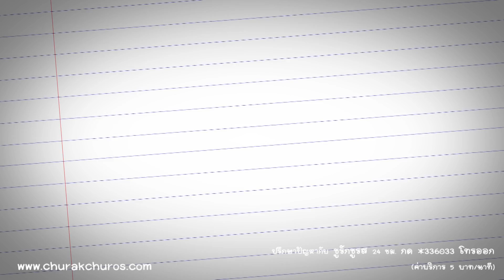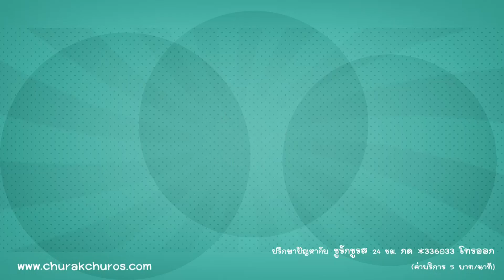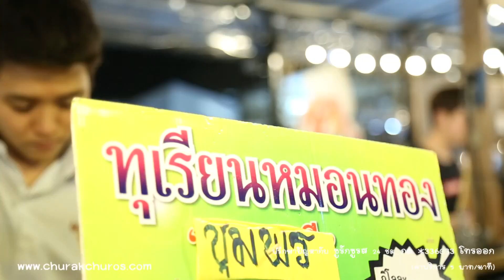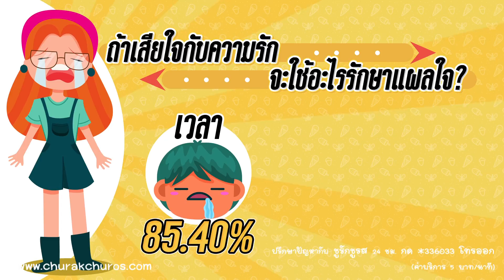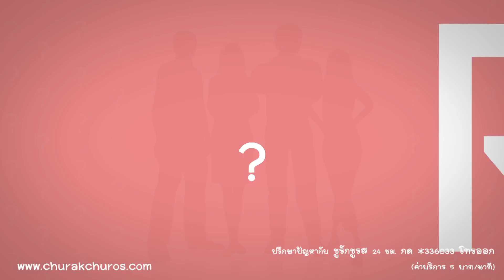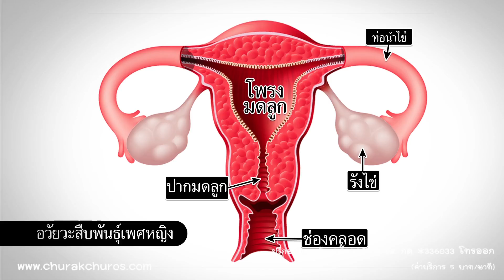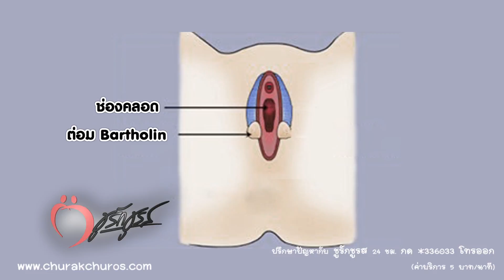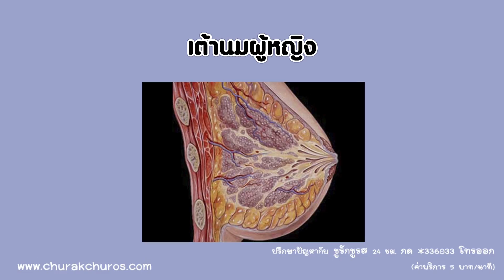ชูรักชูรส : 8 ก.พ.61 Full EP.806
ออกอากาศ วันพฤหัสบดี ที่ 8 กุมภาพันธ์ 2561 เวลา 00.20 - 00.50 น.
รักเลือกได้  มาถามวิธีด้ามหัวใจน้องๆ ที่  “โรงเรียนเทพศิรินทร์ นนทบุรี”   กันดีกว่าว่า “ ถ้าเสียใจจากความรัก...จะใช้อะไรรักษาแผลใจ ? ”  ส่วนเลิฟติวเตอร์    นพ.พันธ์ศักดิ์ ศุกระฤกษ์  จะแนะนำอย่างไร

สาวเล็กสาวใหญ่เตรียมตัวให้ดี พบกับกูรูเรื่องผู้หญิงๆ นาวาเอกพญ.สุนี ไมตรีสถิต สูตินรีแพทย์ด้านเวชศาสตร์การเจริญพันธุ์
• ใกล้ขึ้นสวรรค์แต่ดันปวดหัว...เพราะอะไร ?
• น้ำหล่อลื่นน้อย...แก้ไขได้หรือเปล่า ?
• ไขมันไหลจากเต้านม...ปกติไหม ?

มาเรียนรู้ความผิดหวังจากความรักโดยนักแสดงสาวสุดจี๊ด “ ปันปัน สุทัตตา อุดมศิลป์ ”  เรื่อง “ รักยังไงไม่ให้...เจ็บ ”  ได้ในช่วงท้ายรายการ  ...